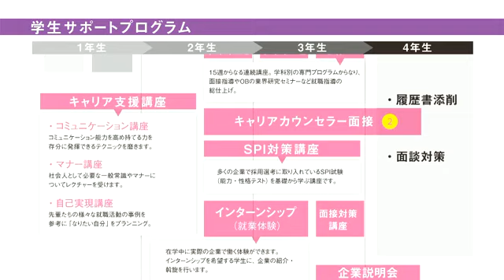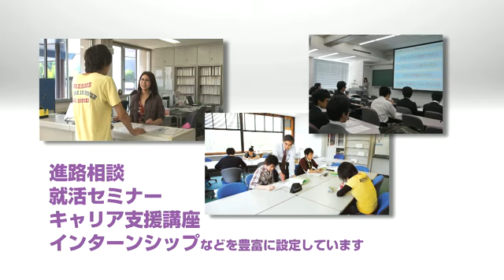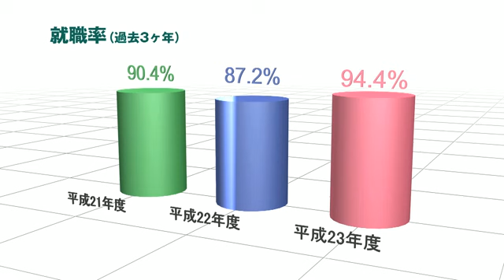北海道工業大学紹介ムービー「学生サポート」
北海道工業大学の「学生サポート」 紹介ムービーです。

なりたい自分に近づくためにHITでは入学当初から様々な進路、就職支援プログラムを設け、
あなたのキャリア作りを全力で支えています。
なりたい自分を見つけ、目指す進路に着実に近づくために私達は最大の努力を重ね、あなたと共に進んでいきます！